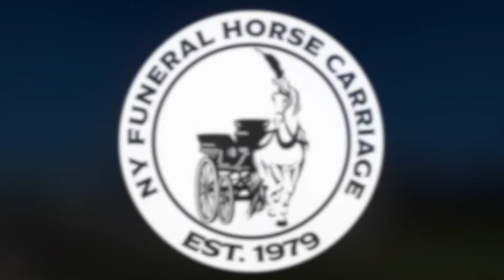NY Funeral Horse Carriage Company serving Funeral Service in Springfield, Massachusetts